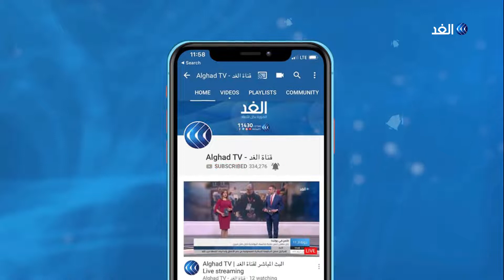عاطف أبو سيف: حماس تعتقل قيادات من فتح على خلفية الهبة الجماهيرية المساندة لـأبومازن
قال عاطف أبو سيف المتحدث باسم حركة فتح في مقابلة مع قناة الغد إن الاعتقالات تجاوزت الـ 100 كادر وقيادي في مختلف مناطق القطاع على خلفية الهبة الجماهيرية المساندة للرئيس الفلسطيني محمود عباس.
وكانت حركة فتح قد اتهمت الأجهزة الأمنية التابعة لحركة حماس في قطاع غزة باعتقال العشرات من كوادرها خلال اليومين الماضيين.